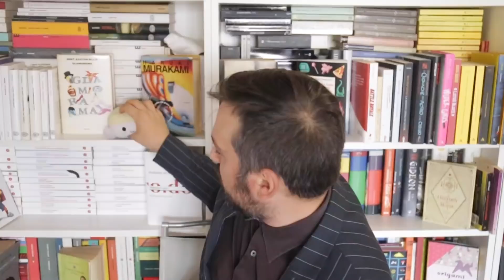fumaCUPIDO: Il mio bad boy si è riconosciuto nella mail che ho mandato al fumaCUPIDO! Aiuto!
Il tuo bad boy si è riconosciuto nella mail che mi hai scritto? Voleva nuove esperienze, ti ha lasciata e ora vuole tornare da te? Quando vi vedete sono tutte scintille e poi, al telefono, si esaurisce tutto? SIATE SUBDOLI!